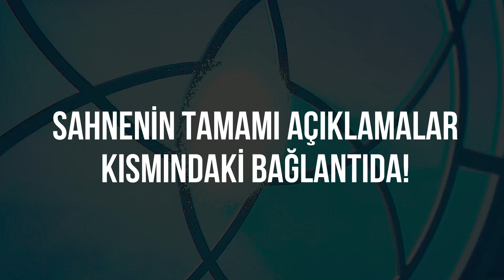Mucize: Paris Özel | Gölge Böcek VS Kara Pençe (Türkçe Hayran Dublaj)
Mucizevi Paris Özel bölümü 21 Ekim'de Disney Channel Fransa'da Fransızca olarak yayınlandı. Bu video resmi dublaj değildir, hayranlar tarafından yapılmıştır!

Seslendirme:
Gölge Böcek: Gizem
Kara Pençe: Burak
Gabriel Agreste / Hükümdar: Oğuzhan
Mix: SentiAdrien

ALTERNATİF BAŞLIKLAR
Mucize: Paris Özel Bölümü Kara Pençe ve Gölge Böcek Savaş
Gölge Böcek Mucize Uğur Böceği
Shadybug ve Clawnoir Türkçe Dublaj
Mucizevi Paris Özel bölümü Türkçe Dublaj
Gölge Böcek ve Kara Pençe Klip (Türkçe Dublaj)
Gölge Böcek ve Kara Pençe Savaşıyor! (Türkçe Hayran Dublaj)